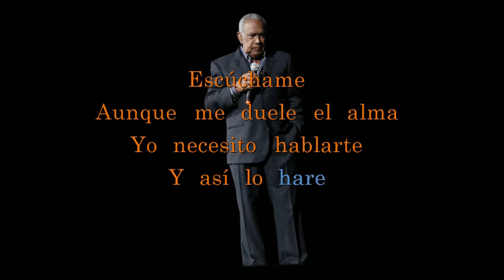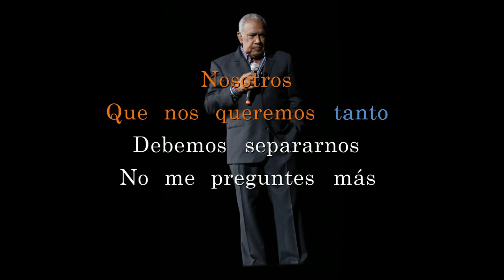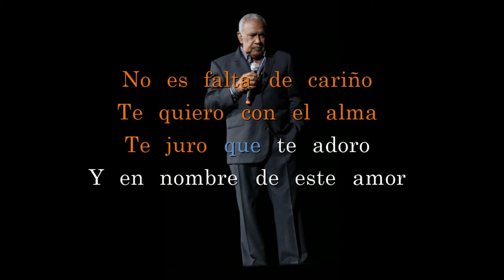Nosotros Cheo Feliciano Karaoke HD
Esta version de "Nosotros" por Cheo Feliciano no tiene entrada musical, por lo que recomiendo a los amigos que deseen usar esta version, que primero practiquen la entrada de la voz para que la sincronizacion le quede bien.